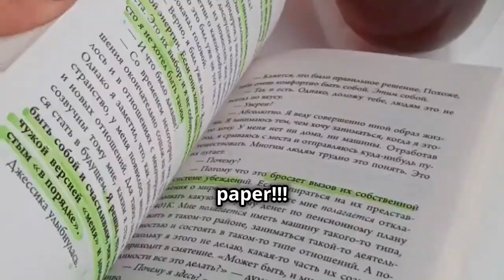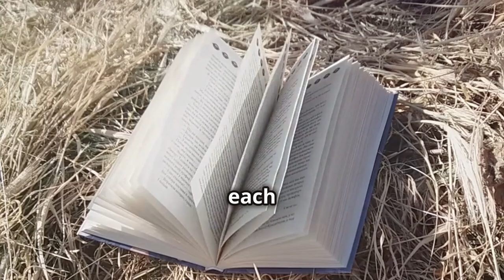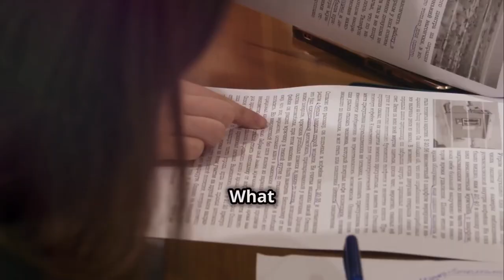Animal Farm: The Warning That Went Unheard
Welcome to @thebookfoxsummaries, where we dive deep into the pages of classic and contemporary literature to bring you insightful summaries and critical analyses, perfect for today's fast-paced world. In today's video, we explore George Orwell's powerful novella, Animal Farm, a brilliant allegory about the perils of power and the inevitable corruption of ideals in the face of authoritarian rule.

About Animal Farm:
Animal Farm is more than just a tale of farm animals staging a rebellion. It's a masterful critique of the corruptive nature of power, framed within the context of a farm in England. After overthrowing their human farmer, the animals, led by the pigs, set out to create a society where all are equal. However, the emergence of a new elite class among the pigs slowly transforms the initial dreams of equality into a totalitarian nightmare, mirroring the very human oppression they sought to escape.

Key Themes Explored:

Power and Corruption: The central theme of Animal Farm is how power corrupts. Initially, the animals cooperate and live harmoniously, but as the pigs gain power, they become indistinguishable from the humans they replaced.
Betrayal: Another poignant theme is betrayal. Boxer, the hardworking horse, embodies loyalty and the working class's exploitation, ultimately betrayed and sold off by those he trusted.
Propaganda and Reality Manipulation: Squealer, alongside Napoleon, manipulates facts to control the other animals, showcasing the dangerous power of propaganda in governance.
Today's Discussion Points:

Analysis of the Character Arc of Napoleon and Snowball: How did their visions for Animal Farm diverge, and what were the implications for the other animals?
The Symbolism Behind Key Locations and Objects: What do the farmhouse, the windmill, and the commandments represent in the broader context of the story?
Modern Parallels: How does Animal Farm reflect current political and social issues? Are there lessons today's leaders and citizens could draw from Orwell's observations?
Why This Matters:
Orwell's novella, while set on a seemingly simple farm, delves into complex ideas about governance, freedom, and societal structure. Understanding these themes offers valuable insights into the workings of power and authority and reminds us of the vigilance required to maintain democratic ideals in our own societies.

Engage With Us:
Did Animal Farm change your perception of political power and leadership? Which character's story resonated with you the most, and why?

About @thebookfoxsummaries:
Here at @thebookfoxsummaries, we believe in the power of knowledge and literature's role in inspiring and educating. Our channel offers book summaries, deep dives into major themes and characters, and discussions on a wide range of books, from timeless classics to modern bestsellers. Whether you're a student looking to supplement your studies, a busy professional trying to catch up on your reading, or just a curious mind eager to discuss great literature, we're here to keep books simplified for your busy life.

If you enjoyed our deep dive into Animal Farm and want more insightful summaries and discussions, don't forget to subscribe and hit the notification bell to stay updated on all our latest videos.

Call to Action:
Before you go, give this video a thumbs up if you found it informative, and consider sharing it with friends or classmates who might also benefit from our exploration of George Orwell's Animal Farm. Every share helps us grow and continue providing high-quality content for book lovers like you.

OUTLINE:
00:00:00 Introduction
00:00:18 Introduction to the Book
00:00:28 Hook
00:00:50 Plot Overview
00:01:55 Character Analysis
00:02:50 Themes and Messages
00:03:09 Personal Insights
00:04:09 Conclusion
00:04:28 Call to Action